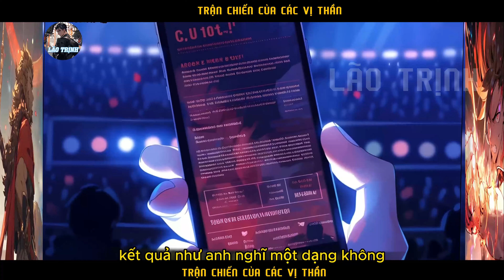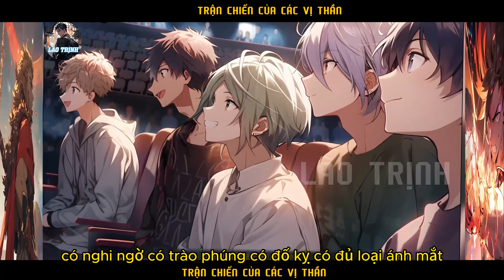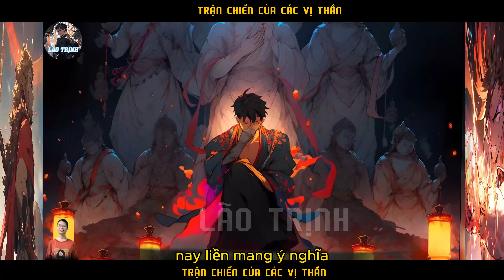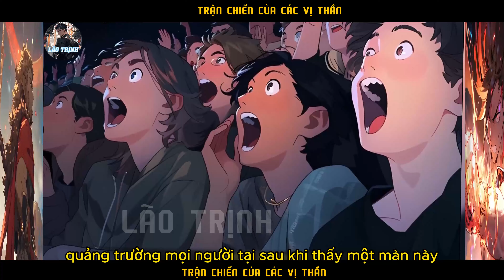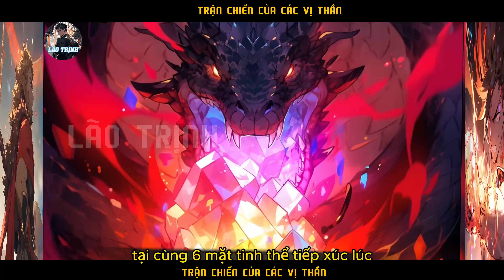THANH NIÊN XUYÊN KHÔNG ĐẾN THẾ GIỚI TRIỆU HỒI ANH LINH ĐỂ CHIẾN ĐẤU VÀ CÁI KẾT |P1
Tóm tắt truyện :THANH NIÊN  XUYÊN KHÔNG ĐẾN  THẾ GIỚI TRIỆU HỒI  ANH LINH ĐỂ CHIẾN ĐẤU VÀ CÁI KẾT |P1